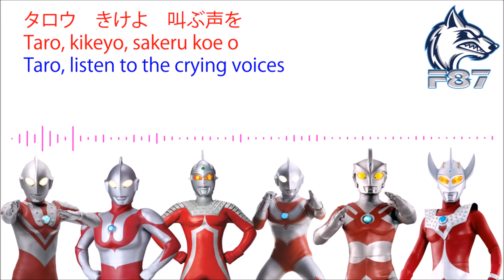Ultra roku Kyodai Lyric+EngSub